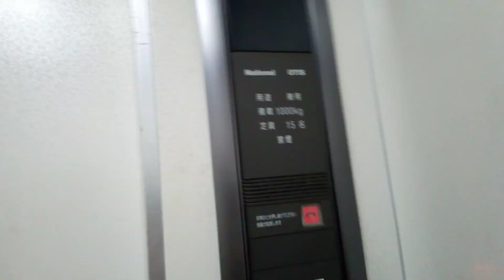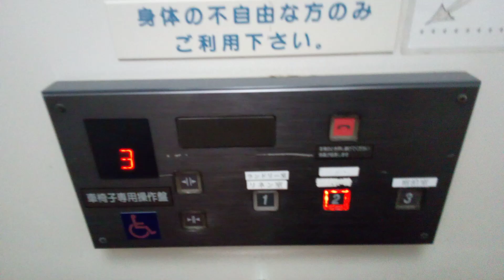OTISエレベーター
天然いやだに温泉にあります。まだ未更新のままで運転しています。機種はスペックアルサです。この動画は昨日撮影したものです。
メーカー:OTIS
設置年:1994年
定員:15名
積載:1000kg
キャンセル機能:あり
アナウンス:なし
戸閉ブザー:なし
到着ベル音:なし
ボタン確認音:なし
停止階:1.2.3
停止可能階:1.2.3